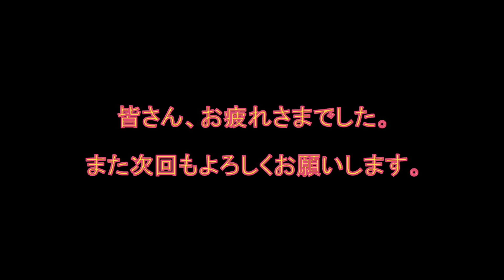2021.9.5 OBGC R4 番外編！hirashowさんのとっ散らかした１日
レース動画撮影の合間に自分を主人公にした撮影もしていたんですが、あまりにもお粗末な結果にお蔵入りにしようと決めてたんですが、開き直って編集してみました。ラジコンボートのレースに出てみたいと思っている方にぜひ見てもらいたいですね。こんな私でも出ているんですから、安心してお越しください。